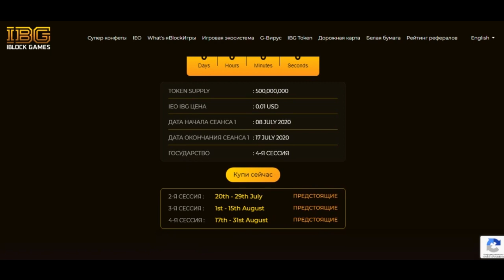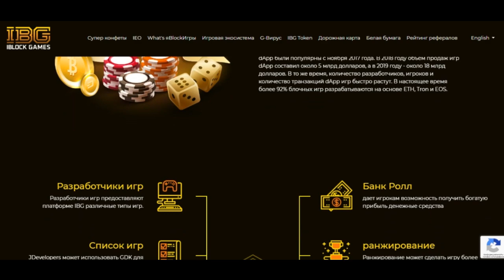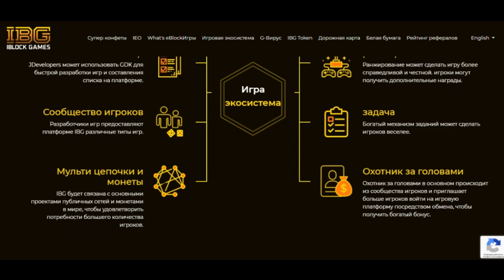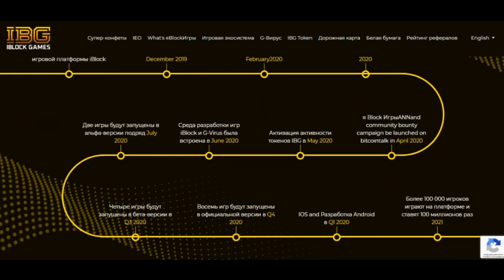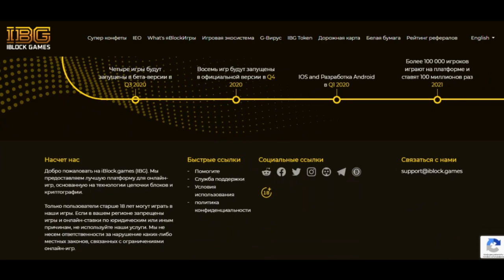IBLOCK GAMES - Игровая блокчейн платформа | Обзор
Author - Vladique